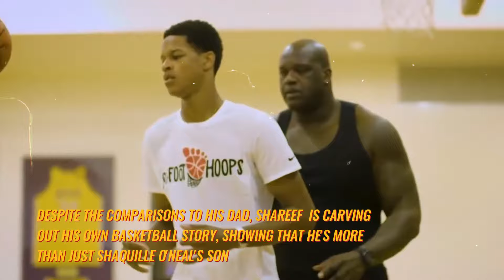Can Shaq's Son Become The Next NBA All Star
Could Shaq's son become the next All-Star in the NBA? Sharif O'Neal is making his own way, so people have high hopes for him. His unique skills at LSU show potential as he faces challenges. Will he do even better than his famous father? Watch this space to see Sharif's moving journey develop.